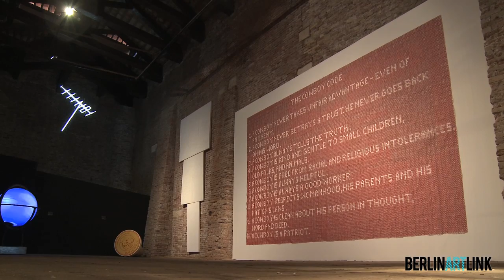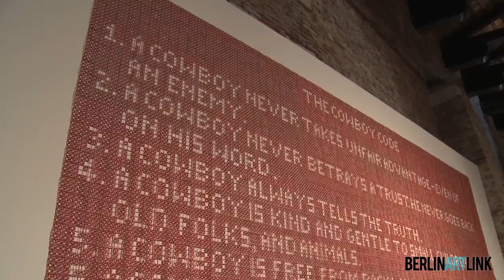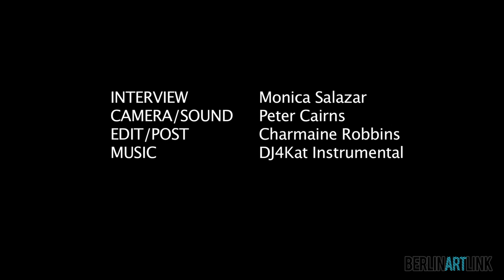"The Future of a Promise" at the 54th Venice Biennale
In 2003, Steven Stappleton, a British artist, joined forces with Saudi Arabian artists Ahmed Mater and Abdulnasser Gharem to create Edge of Arabia, a a multi-faceted platform for presenting contemporary Arab art to Europe, America, the Middle East and Asia. Having begun in the Al-Miftaha Arts Village in Abha, Saudia Arabia, this grassroots initiative quickly spread to become a powerful voice in the international art world. Edge of Arabia's inaugural exhibition was hosted in 2008 at the SOAS Brunei Gallery in London. In 2010, the group began a world tour, starting in Berlin at the Vinyl Factory Gallery during the 6th Berlin Biennale. This marked Germany's first exhibition of contemporary Saudi Arabian art. They showed an increasing international presence with further exhibitions in Istanbul, as part of the European Capital of Culture, and and at the U.A.E.'s 2011 Art Dubai and Sharjah Biennale.

Read the full article on BerlinArtLink.com A Berlin Art Link Production Interview by Monica Salazar Editing/Post by Charmaine Robbins Camera/Sound by Peter Cairns Music by DJ4Kat